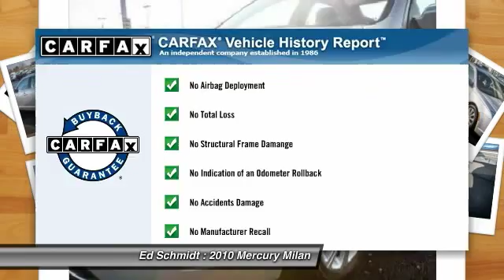2010 Mercury Milan Perrysburg OH VL552A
2010 Mercury Milan W/SUNROOF

Ed Schmidt
26875 Dixie Highway

You'll love this 2010 Mercury Milan. This is a car you'll want to take home. With 55949 miles, it features Automatic transmission and an exterior color of Brilliant Silver Metallic.